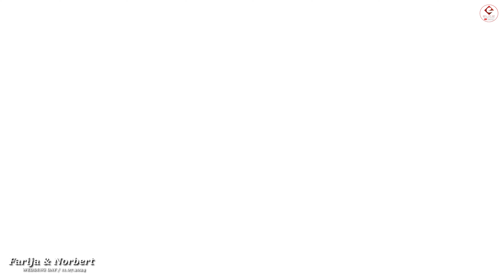Bijav a Ali i Kadnsa // Farija & Norbert / 11.07.2024 / RestorAN 3 /Juzni RItam Asmet i Shukri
🎥 Camera : Studio Elite
🎞️ Editing Video : Studio Elite

► Iljaz Zekir - montazer - kamera
► Mikail Zekir -  Kamera
► Dzemi bajrami - kamera
► Dzengiz Zekir =  kamera
►Nadzi Zekir - Kran 2